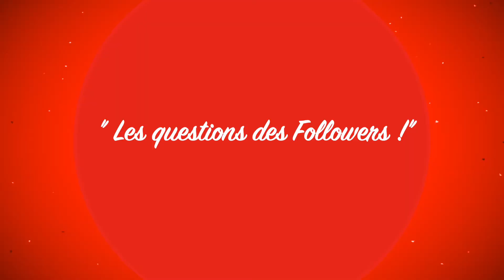Les Rendez-vous de Vanille avec Sky of Augustine au Café de la Tour à Lutry